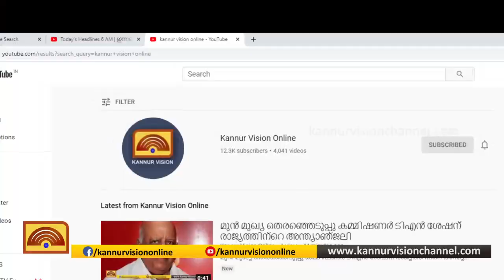ചരിത്രത്തില്‍ ഈ ദിവസം | ജൂൺ 23 | ചരിത്രത്തില്‍ ജൂൺ 23ന്റെ പ്രാധാന്യം